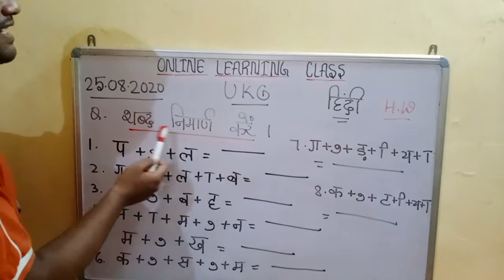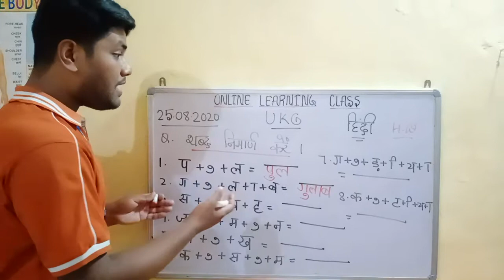WECARE PRESCHOOL, SINI-ONLINE CLASS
26/08/2020
UKG
HINDI ONLINE CLASS
BY SUBHAS SIR